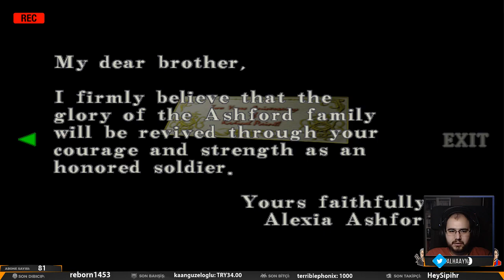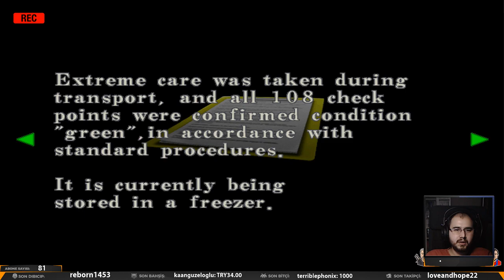Ruh Hastaları | Resident Evil: Code: Veronica X - #4